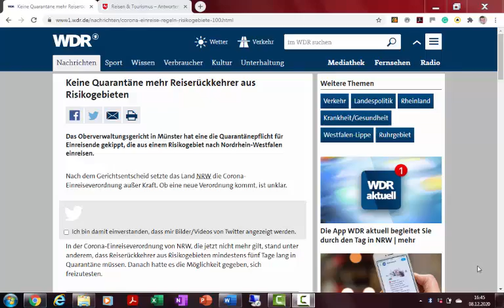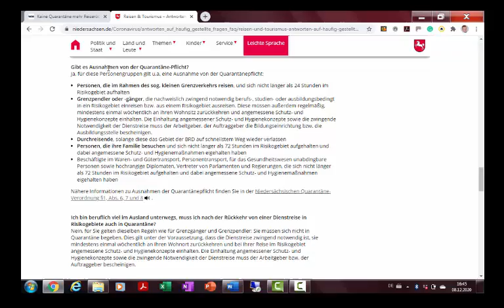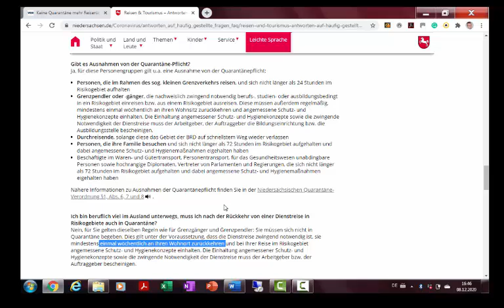Ausnahmen Quarantäne Regelungen bei Rückkehr aus einem Risikogebiet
Es gibt eine Reihe von Ausnahmen der Quarantäne Verordnung bei der Du Dich NICHT in Quarantäne begeben musst, wenn Du aus einem Risikogebiet zurückkommst. Die wichtigsten stelle ich Dir in dem Video vor.

und das e-book ist bei Dir!

Falls Du lieber ein Taschenbuch haben willst, kannst Du das kostenlos unter diesem Link bestellen. Du zahlst nur die Versandkosten: